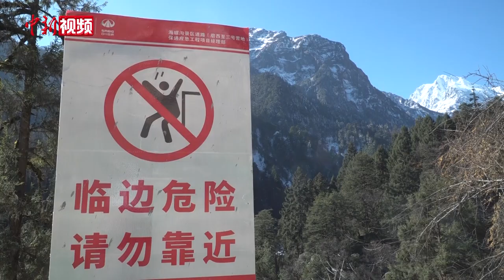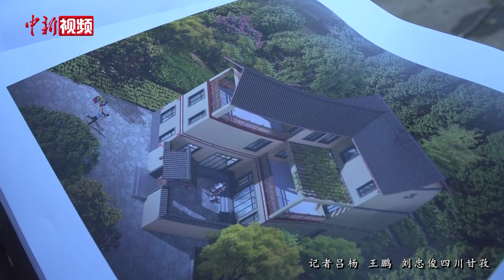春节不停工 四川泸定地震灾后重建“忙”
发生于2022年9月5日的四川泸定6.8级地震，造成海螺沟景区道路受损，严重路段约7.4公里，主要位于线路起点至一号营地，景区因此封闭。位于景区内的共和村部分房屋开裂或倒塌，需要维修加固或恢复重建。这个春节，“抢工期”“抓重建”成为当地的关键词。日前，记者从磨西镇前往海螺沟景区，全长569米的青岗坪隧道已经进洞施工，数十名工人正在加固山体边坡。